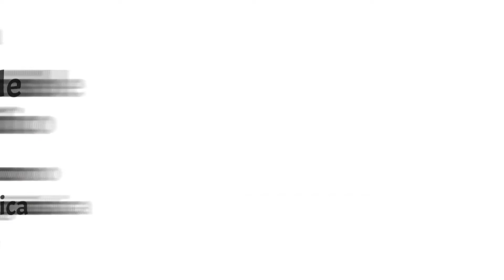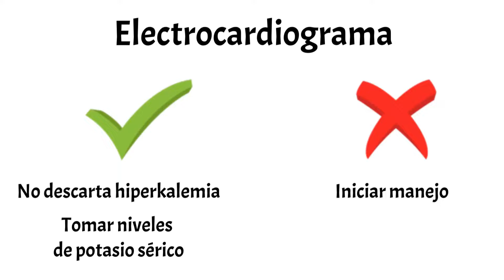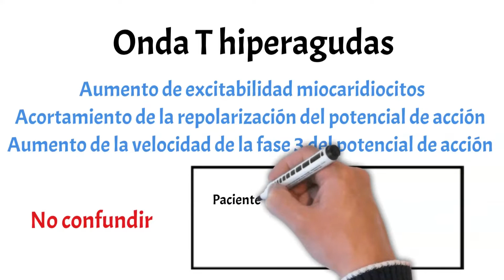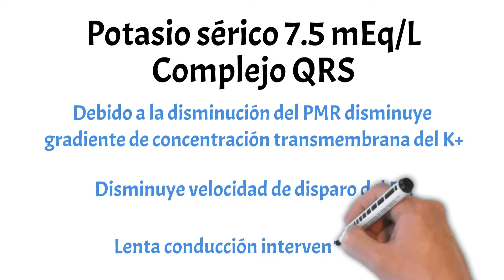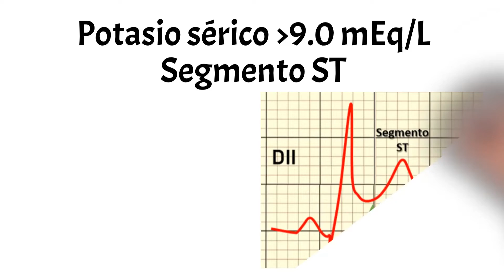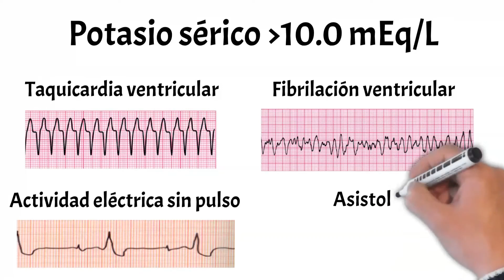¿Qué podemos encontrar en un EKG en pacientes con HIPERKALEMIA?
Hola, urgenciómanos, bienvenidos a Sala de choque, en esta ocasión quiero hablarles sobre los cambios electrocardiograficos en pacientes con hiperkalemia, la importancia que tiene identificarlos y cómo los pueden observar; todo esto con la finalidad de utilizar el electrocardiograma como herramienta diagnóstica en la sala de choque.